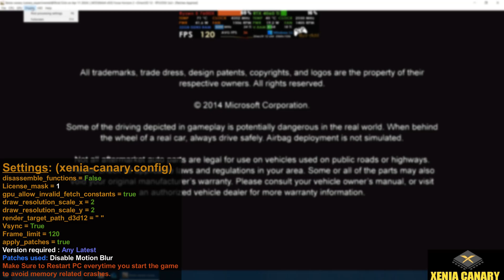Forza Horizon 2 PC Gameplay | Xenia Canary | Playable | 2k60FPS | Xbox 360 Emulator | 2024 Latest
How to play Forza Horizon 2 on PC Gameplay | 100% Playable | Xenia Emulator | XENIA CANARY Latest | Performance Test | 2024 Updated settings
Forza Horizon 2 [Xbox 360 Emulator] (Xbox360 Arcade) | 2k QHD 60FPS | DX12 | AMD FidelityFX Super Resolution

Known Issues, None.

0. Intro + Settings 00:00
1. Forza Horizon 2 PC Gameplay 00:53
2. Forza Horizon 2 Segment 05:42

Settings:
(xenia-canary.config)
disassemble_functions = false
license_mask = 1
gpu_allow_invalid_fetch_constants = true
draw_resolution_scale_x = 2
draw_resolution_scale_y = 2
render_target_path_d3d12 = ""
framerate_limit = 120
Vsync = true
apply_patches = true

Rev Adil - My Specs:
CPU: AMD Ryzen™ 5 7600X Desktop Processors - 6 Cores / 12 Threads, 38MB Cache, up to 5.40 GHz.
COOLER: AMD WRAITH PRISM.
MOBO: GIGABYTE B650 AORUS ELITE AX AM5 LGA 1718.
PSU: FSP Hydro GSM Lite Pro 550W 80 Plus Gold.
RAM: XPG Lancer 32GB DDR5 Ram.
SSD: CORSAIR MP600 PRO 2TB M.2 NVMe PCIe Gen 4.
GPU: Zotac NVIDIA GeForce RTX 4060 ti, 8GB GDDR6, Driver 551.86.
DISPLAY: ASUS TUF Gaming VG27AQL1A 1ms IPS 27 inch 170Hz Monitor
OS: Windows 11 Pro, 64-bit.
Controller: HP Mechanical KeyBoard / DS5 / XBOX SERIES Controller.
Recording: GeForce Experience / ACDSee Luxea.
Monitoring: FPS Monitor / MSI Afterburner.

xenia emulator,
xenia canary,
xbox 360 games download,
xbox 360 roms,
xbox 360 vs ps3,
xbox 360 gta 5,
xbox 360 in 2024,
xbox 360 emulator,
xbox 360 emulator roms,
xbox 360 emulator dx12,
Forza Horizon xenia,
Forza Horizon xenia canary,
silent hill downpour xenia,
ufc undisputed 3 xenia,
007 legends xenia,
iron man xenia canary,
iron man 2 pc,
asuras wrath xenia canary,
banjo-kazooie nuts & bolts xenia,
dantes inferno pc,
lost odyssey xenia canary,
naruto rise of a ninja pc,
naruto the broken bond pc,
army of two the 40th day xenia canary,
gears of war judgment xenia canary,
gears of war 3 xenia,
gears of war 2 xenia,
fable 2 xenia canary,
Metal Gear Solid 3 xenia canary,
Red Dead Redemption xenia canary,
Metal Gear Solid 2 xenia canary,
MGS Peace Walker xenia canary,
Shadows of the Damned xenia canary,
wwe12 xenia canary,
WWE13 xenia canary,
WWE 2K14 xenia canary,
SmackDown vs Raw 2007 xenia canary,
SmackDown vs Raw 2008,
SmackDown vs Raw 2009,
SmackDown vs Raw 2010,
SmackDown vs Raw 2011,
SmackDown vs Raw 2012,
SmackDown vs Raw 2013,
SmackDown vs Raw 2014,
ps3 emulator,
ps2 emulator,
psp emulator,
xemu original xbox emulator,
xemu,
xbox emulator,
cxbx-reloaded,
cxbx,
RTX 4060Ti Ryzen 7600x build,
RTX 4060Ti gigabyte,
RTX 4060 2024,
RTX 4060Ti,
RTX 4060Ti zotac,
RTX 4060Ti oc,